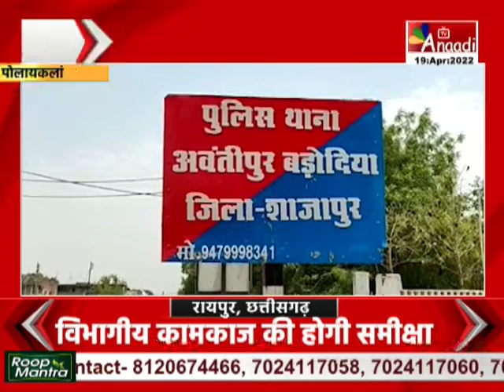Polay Kalan : युवक की हत्या का खुलासा | MP News Hindi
पोलायकलां के अंवतीपुर बड़ोदिया थाना क्षेत्र में हुई युवक की हत्या का खुलासा करते हुए पुलिस ने दो आरोपियों को गिरफ्तार कर लिया है...घटना पगरावतकला गांव में 12 अप्रैल को हुई थी...पुलिस ने बताया कि, मृतक चेतनदास शराब के नशे में धुत होकर जंगल की तरफ गया था...जहां आरोपियों ने चोर समझकर उसकी लाठी-डंडों से पिटाई कर दी थी... पोलायकलां स्वास्थ्य केंद्र इलाज के दौरान उसकी मौत हो गई थी...

Shivraj Singh Chouhan
Bhupesh Baghel
mp cg news live
Chhattisgarh News
Jyotiraditya Scindia